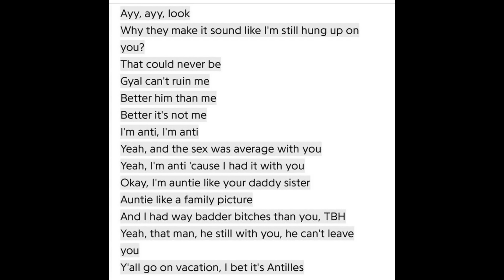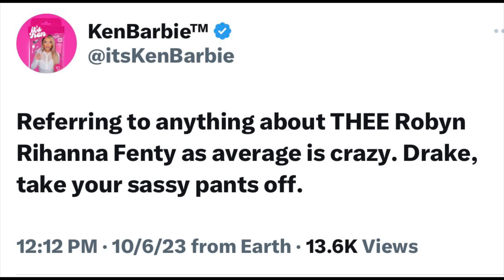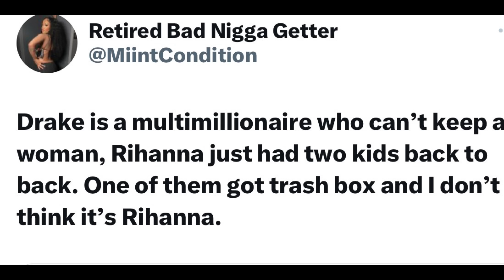Drake disses Rihanna in new song‼️ calls her 🐱average‼️